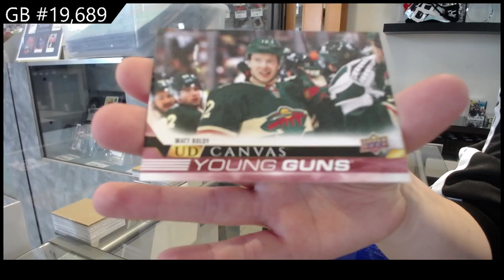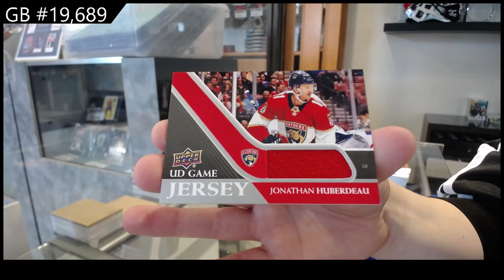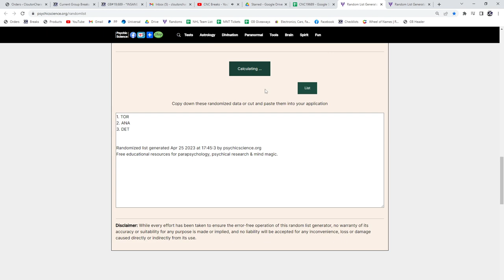20-21 UD Series 1, 21-22 UD Series 1 & 22-23 UD Series 1 Hockey Box Break - C&C GB #19,689